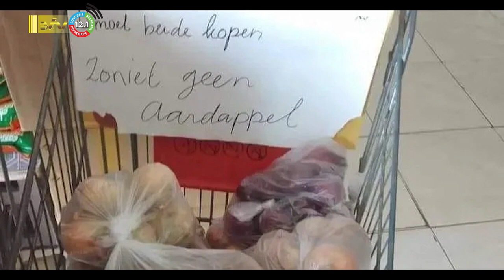12 08 2023 Korte berichten: India, Veteranen, EZ